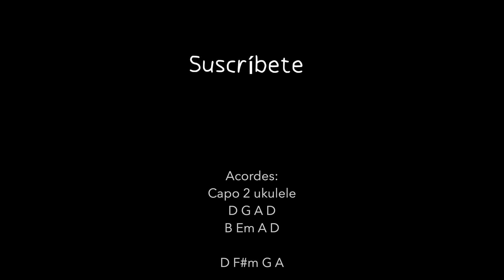La Ventanita - Garibaldi | Sergio Vargas | Cover x Brissa López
Espero que disfruten mucho esta versión. Les mando mucho amor !